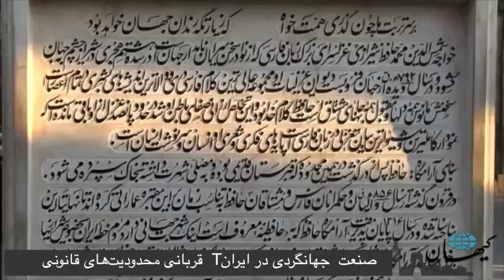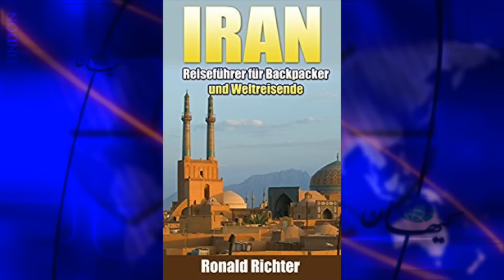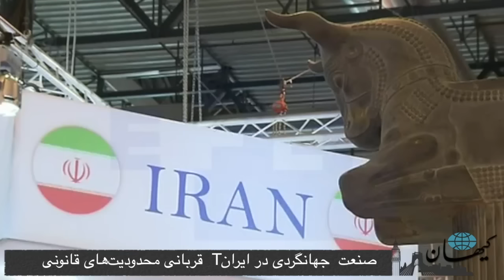کیهان لندن - صنعت جهانگردی در ایران قربانی محدودیت های قانونی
خبرگزاری آمریکایی بلومبرگ در گزارشی با عنوان «سال ۲۰۱۷ به کجا برویم» از ایران به عنوان یکی از ۲۰ کشور جذاب برای جهانگردی صحبت می‌کند.
در ایتالیا آمار حکایت از رشد ۲۴.۶ درصدی سفرهای توریستی به ایران دارند. در سال‌های اخیر و به ویژه پس از برجام شمار جهانگردانی که به ایران سفر می‌کنند افزایش قابل توجهی یافته است.

کسانی که در ایران در صنعت جهانگردی اشتغال دارند ممنوعیت مصرف مشروبات الکلی، اجباری بودن حجاب برای توریست های خارجی، لزوم نسبت فامیلی برای اقامت در هتل و فقر در خدمات را از دلایل اصلی عدم گسترش توریسم در ایران می‌دانند و معتقدند که با لغو این محدودیت‌ها و سرمایه‌گذاری مناسب، صنعت جهانگردی در ایران می‌تواند درآمدی برابر با فروش نفت داشته باشد.

احمد رأفت گزارشی در این زمینه تهیه کرده است.

●یک کاشناس آمریکایی به خبرگزاری بلومبرگ می‌گوید: در ایران مکان‌هایی هست که در هیچ نقطه جهان پیدا نمی‌شود.
● مدیر هتلی در اصفهان به کیهان لندن می‌گوید: «صنعت جهانگردی با توجه به جاذبه‌های طبیعی و تاریخی ایران، در صورت رفع برخی محدودیت‌ها می‌تواند درآمدی برابر با فروش نفت داشته باشد.
● جهانگردان در بازگشت از سفر به ایران از زیباdی طبیعت، جذابیت اماکن تاریخی و مهمان‌نوازی ایرانیان می‌نویسند و از آزار جنسی در خیابان‌ها شاکی هستند.